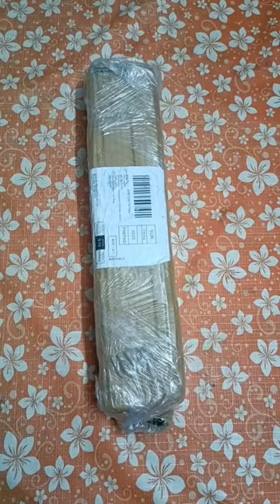Bought Nanchakus || Full video soon kunfu Martial Arts